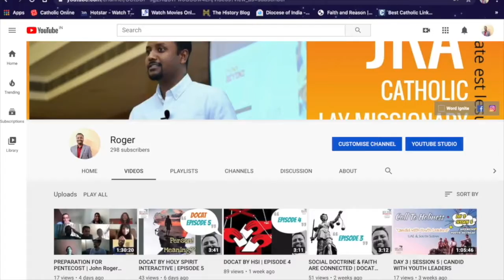BLESSED ADVENT W/ THE BLESSEDS BY JOHN ROGER ANTHONY | ST. PHILIP NERI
Advent Meditations based on the heroic lives of the saints.
FAITH | HOPE | JOY | PEACE

John Roger Anthony is a Catholic Lay Missionary and has preached several retreats, given talks in several seminars and has reached to individuals, families and communities through spiritual and moral counselling as well as healing prayers claiming the word of God (Bible).